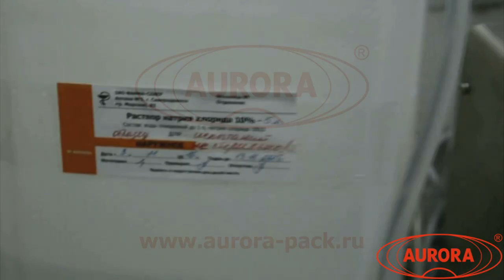Розлив гипертонического раствора на МДП-200Ф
Система мембранной фильтрации с возможностью дозирования МДП-200Ф является насосом перистальтического типа, выполняющим прокачку продукта через каскад мембранных фильтров.
Конструкция МДП-200Ф обеспечивает закрытый поток от резервуара с продуктом до кончика наполняющего сопла.
Также помимо фильтрации присутствует возможность дозирования очищенного продукта. Так например, если требуется отдозировать объем 200 мл, оператору достаточно один раз задать на табло цифру "200", после чего аппарат запоминает данные и выдает постоянные дозы необходимого объема. Таким образом, время перехода с одной дозы на другую составляет менее 1 минуты.
Каскад фильтров находится в специальной кассете, где каждая капсула закреплена быстросъемным фиксаторами. При отсоединении магистрали от каскада фильтров установка МДП-200Ф выполняет функцию только высокоточной дозирующей машины.

Наш сайт: aurora-pack.ru
Телефон: 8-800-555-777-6 (звонок по России бесплатный)